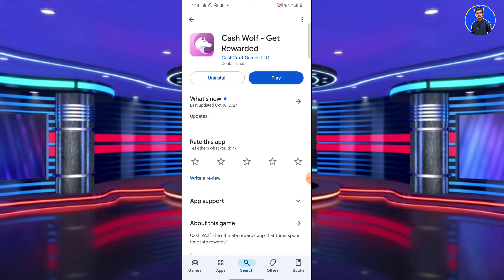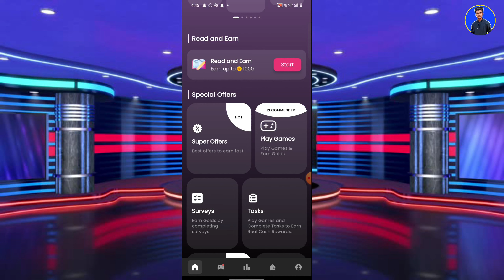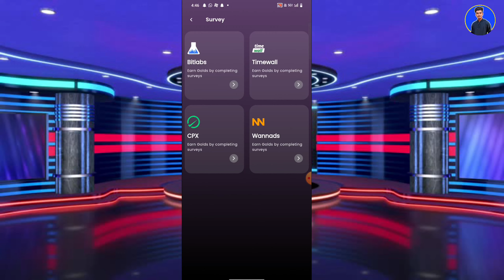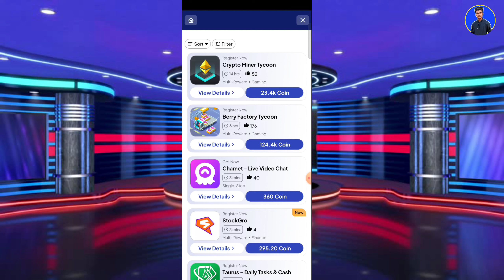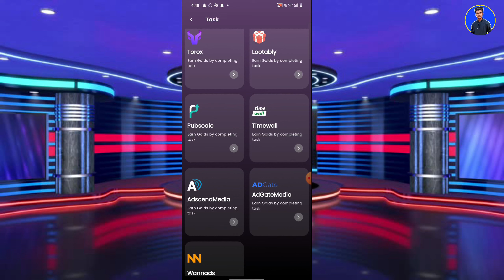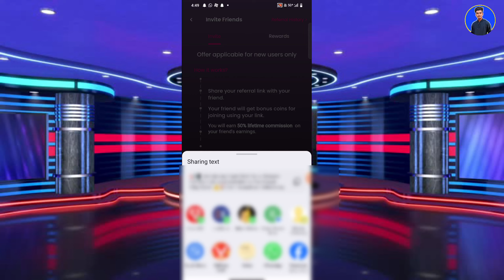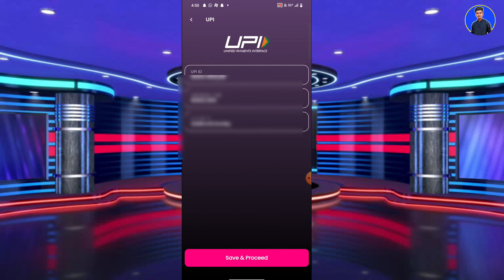cash wolf app se paise kaise kamaye | cash wolf app real our fake | cash wolf app withdrawal proof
About this video- Namaskar doston mera name hai Siddharth hai aur aaj ki is new video me mai aap sabhi logon ko batane wala hu refer and earn app ke bare me.

Below topic covere

mnew earning apponey earning apps games
Earning app
Earning app
online earning
Earn Money O
refer and earn app dema
refer
New and best refer and earn app
New and best
2024 best online earning app
no kyc earning app 2024
Best work from home
Best job for online earning
Best way of online earning
earning app without investment
best earning app without investment and refer
best trading refer and earn app
best referral earning ap
how to earn money online without investment
how to refer app and earn money
best upi earning app without investment 2024
best refer
navi app refer and earn update
new earning app 2024 today
new earning app to
best 5 earning app today
new self earning app 2023
best
best self earning apps
new earni
today
earning
earn money
erring app
online e
paisa kamane wala app 2024
tr
ghar baithe paise kais

Siddharth earning, --

Credit -

Editing By - Siddharth Pandey